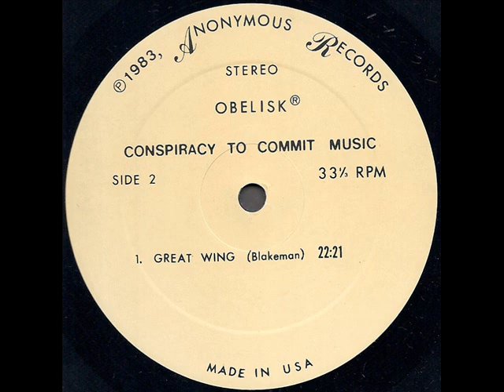Obelisk "Conspiracy To Commit Music" 1983 *Great Wing-A*